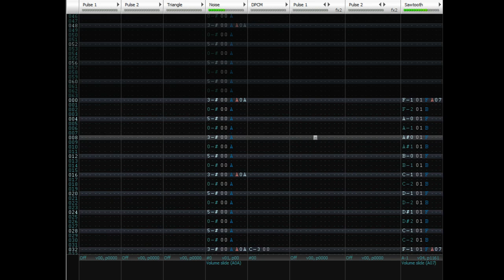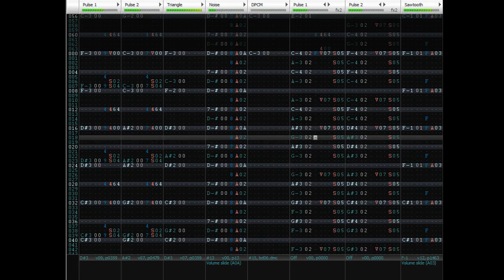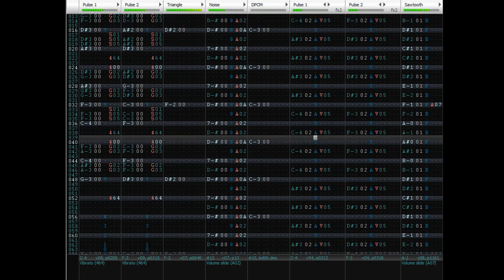M.U.L.E C64 ~ VRC6 *READ DESCRIPTION*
READ DESCRIPTION

It is currently 12:39 AM. I should be asleep. But here I am being the late uploader.
Also this will be the last upload until August 8th, of 2016.
Why you ask? Because we all take vacations, and mine usally last a week.